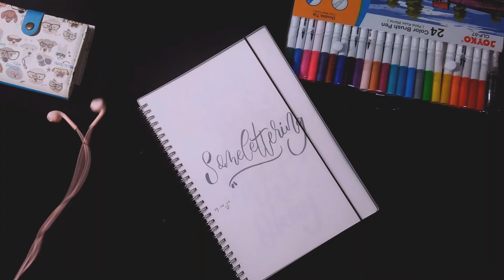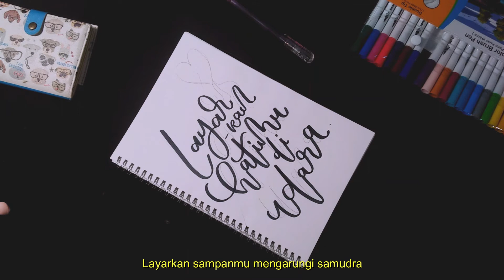Layarkan - Julian Jacob // (Lettering-Lyric Video)